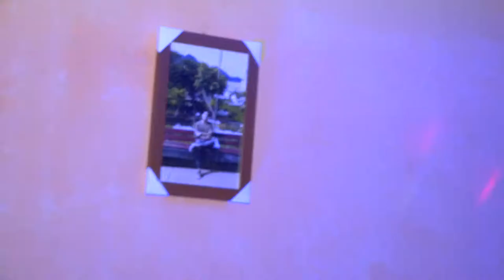LA PARRANDA 9 - CEREZA DE LA CUMBIA...FELIZ CUMPLEAÑOS "YESLER TAIPE"